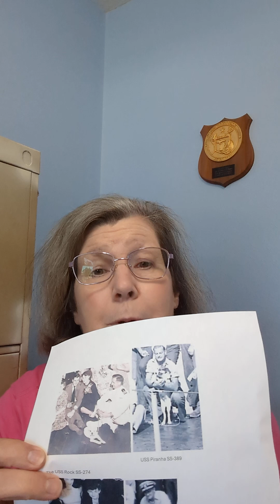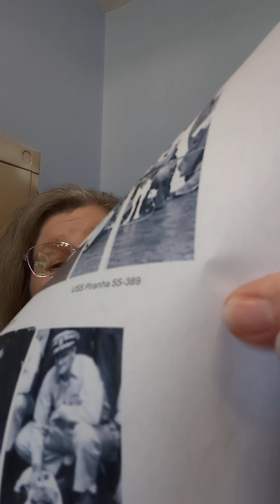Animal Mascot Mysteries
After writing the children's book "The Real Animals of Submarines and Ships" for children, I discovered that adults are interested in these animals too.  I am trying to put names and stories to these animals.
If you have information on any of the animals I talked about or maybe you have one of your own.